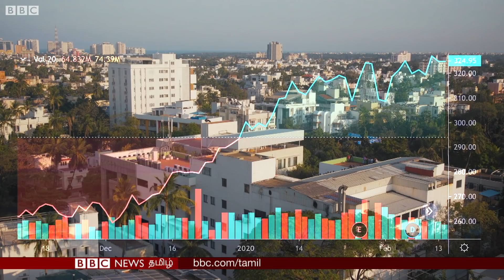Cuba வில் பதவி விலகும் Raul Castro: 60 ஆண்டு கால சகாப்தம் முடிந்தது - பின்னணி என்ன?| Fidel Castro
க்யூபாவின் கம்யூனிஸ்ட் கட்சித் தலைவர் பொறுப்பிலிருந்து விலகுவதாக ராவுல் காஸ்ட்ரோ தெரிவித்துள்ளார். இதன்மூலம் அறுபது ஆண்டுகாலம் தனது குடும்பம் தக்கவைத்திருந்த பொறுப்பை அவர் முடிவுக்கு கொண்டு வந்துள்ளார்.